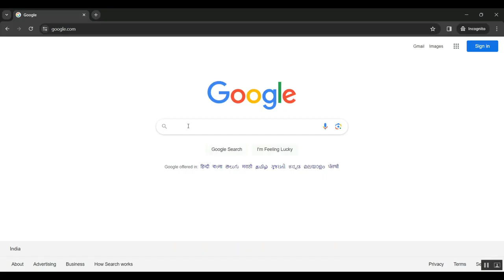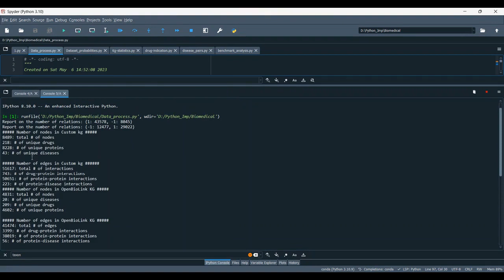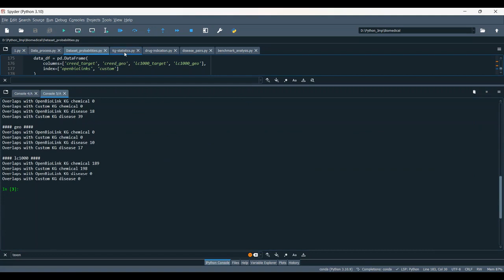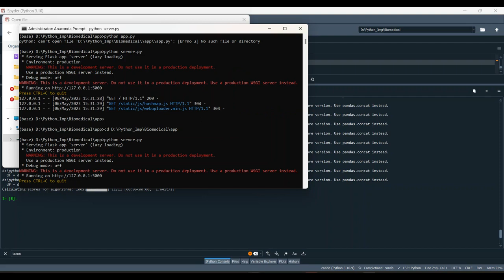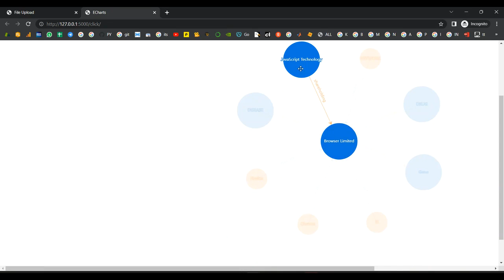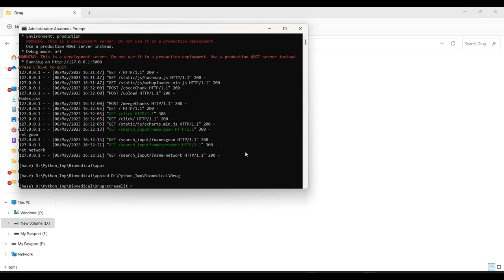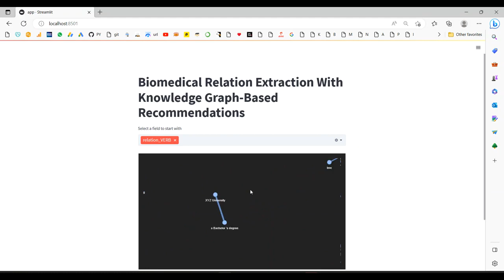A Deep Ensemble Learning Based CNN Architecture for Multiclass Retinal Fluid Segmentation in OCT Ima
IEEE PROJECTS 2024 TITLE LIST

* Complete Source Code
* Complete Documentation
* Complete Presentation Slides
* Flow Diagram
* Database File or Dataset
* Screenshots
* Execution Procedure
* Video Tutorials
* Supporting Softwares

Support Specialization
* 24/7 Support
* Ticketing System
* Voice Conference
* Video On Demand
* Remote Connectivity
* Document Customization